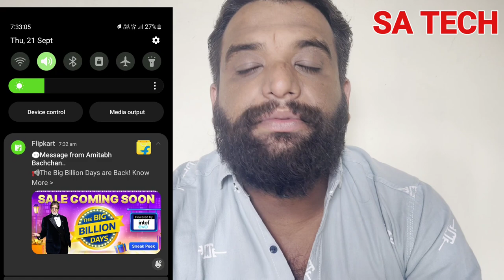Flipkart Big Bilion Day Sale & Date 2023 , Big Bilion Day Sale Banner in Flipkart App